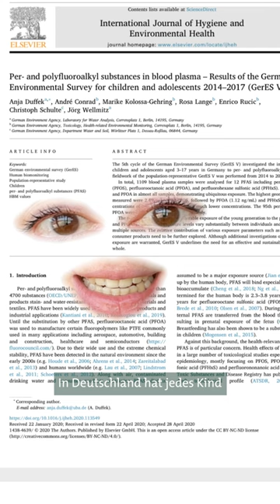Nutzt ihr Teflonpfannen? 🍳 Ist das eventuell gefährlich? | Ökochecker SWR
PFAS kommen in der Natur nicht vor. Sie wurden von Menschen hergestellt. 🧪 Ihre besondere Eigenschaft: Sie sind chemisch und thermisch sehr stabil sowie wasser-, schmutz- und fettabweisend. Aus diesem Grund eigenen sie sich für verschiedenste Produkte - etwa für Regenjacken, Pfannen, Zahnseide, Fast-Food-Verpackungen und Medizinprodukte wie Herzschrittmacher. 🍳🧥

Ihre Stabilität macht sie allerdings auch zu einem Problem für die menschliche Gesundheit, für Tiere und für die Umwelt. Denn sie reichern sich in uns und der Umwelt an, bauen sich dort aber nicht mehr oder nur sehr langsam ab. ☠ Die Europäische Umweltagentur bringt PFAS mit vielen Gesundheitsproblemen wie zum Beispiel Nieren- und Hodenkrebs, Schilddrüsen-Erkrankungen oder einer verminderten Reaktion auf Impfstoffe in Verbindung. 👨‍⚕️

Vor allem während des Herstellungsprozesses, aber auch nach der Entsorgung gelangen diese “Ewigkeits-Chemikalien” - zu denen auch Teflon gehört - in die Umwelt. 🏞 Wollt ihr betroffene Produkte entsorgen, sollte das im besten Fall über den Sondermüll geschehen. Das geht oft über den Wertstoffhof.